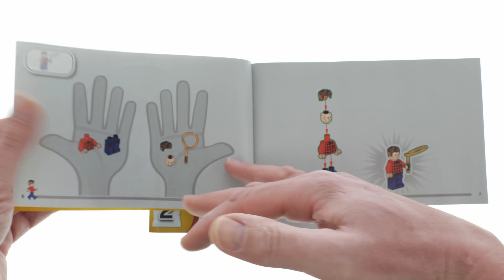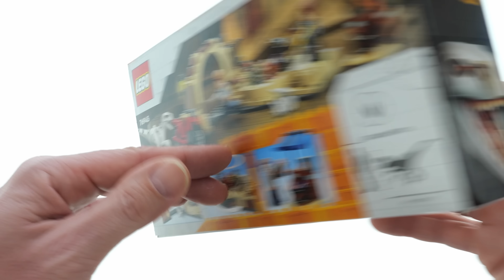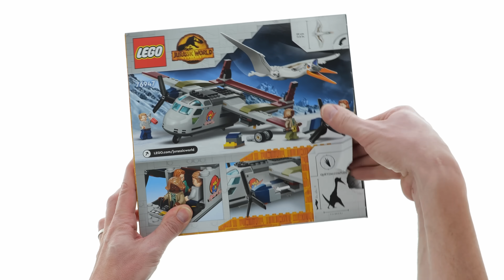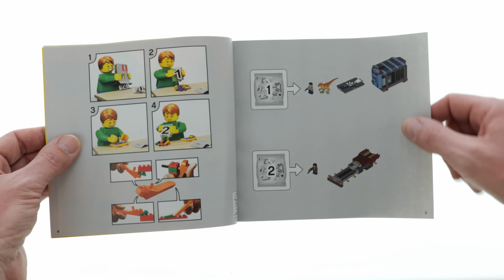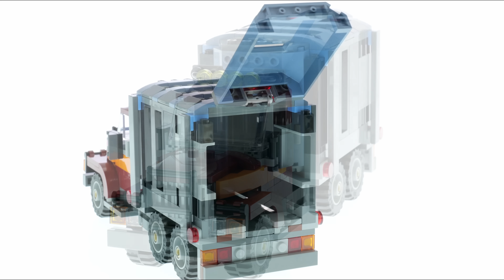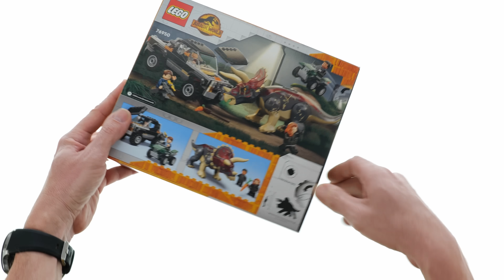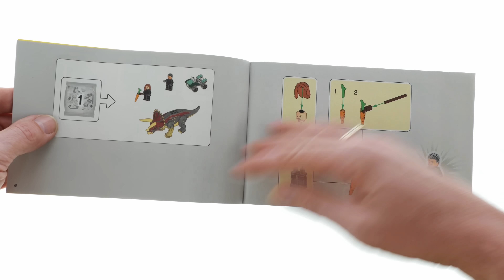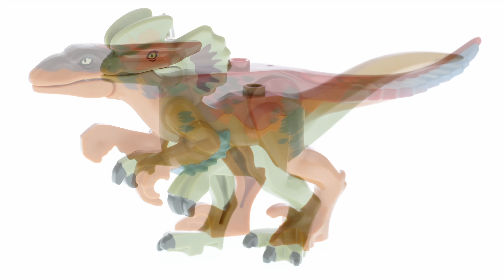All LEGO Jurassic World Dominion Sets 2022 Compilation/Collection Speed Build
Here is an overview of all LEGO Jurassic World Dominion sets released April 2022
Polybags are not in this collection Video.
This Video is for all afol/Lego collectors out there. Any of these sets can be a great addition to any LEGO layout. In this compilation you will find 9 sets assembled in speed build method. So far all of this sets are part of my afol collection. I hope you enjoy watching!

This video has the following sets:

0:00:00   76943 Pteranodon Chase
0:04:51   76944 T. rex Dinosaur Breakout
0:12:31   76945 Atrociraptor Dinosaur: Bike Chase
0:18:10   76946 Blue & Beta Velociraptor Capture
0:24:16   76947 Quetzalcoatlus Plane Ambush
0:32:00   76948 T. rex & Atrociraptor Dinosaur Breakout
0:42:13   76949 Giganotosaurus & Therizinosaurus Attack
1:00:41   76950 Triceratops Pickup Truck Ambush
1:07:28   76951 Pyroraptor & Dilophosaurus Transport